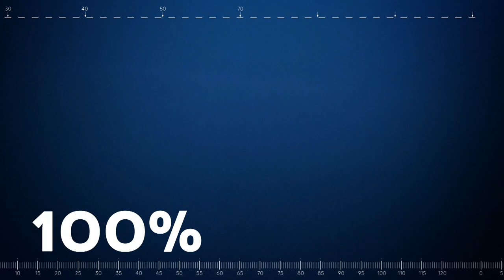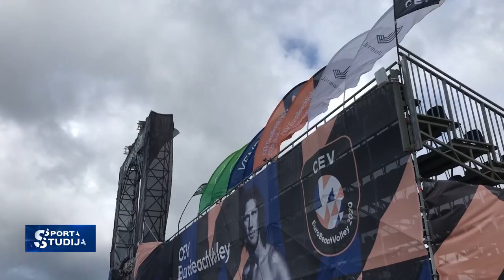EČ pludmales volejbolā atceļ ceturtdienas spēles Majoros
Spēles atceltas ļoti slikto laikapstākļu dēļ.
Piektdienas rītā, kamēr centrālais stadions vēl tam nebūs piemērots, spēles plānots aizvadīt Mārupē - pludmales volejbola centrā "RUUKKI",
bet pēc tam atkal mačus paredzēts izspēlēt lielajā stadionā Majoru pludmalē.
Mērķis ir spēles izspēlēt līdz svētdienas vakaram, lai neciestu sportistu turpmākie plāni.